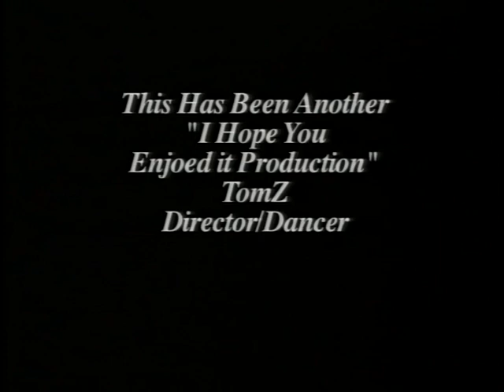Sunderland Public Library Ribbon Cutting April 25, 2004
The grand ribbon cutting for our new Sunderland Public Library.  Years in the planning stages.   A true gem to our community and beyond.